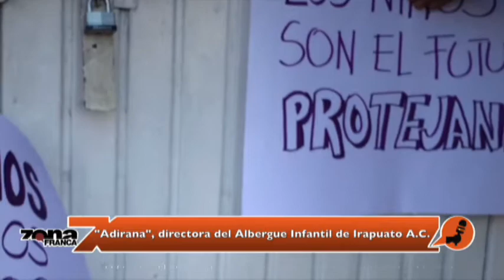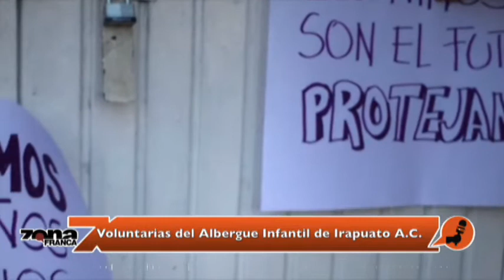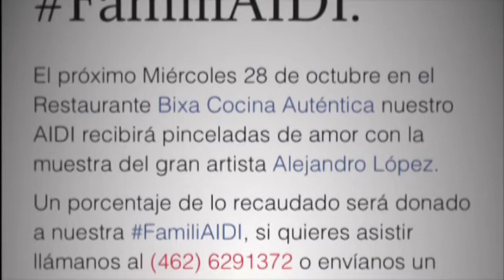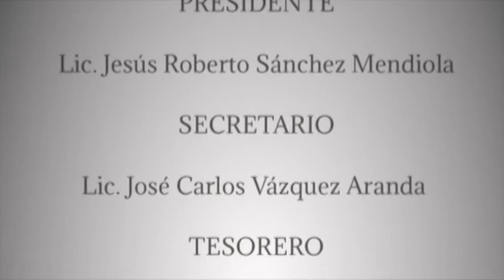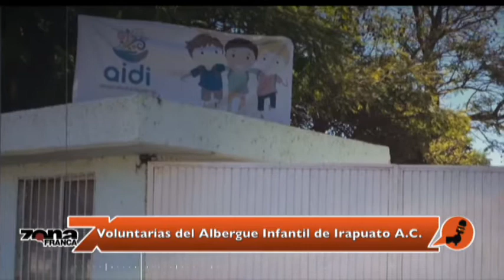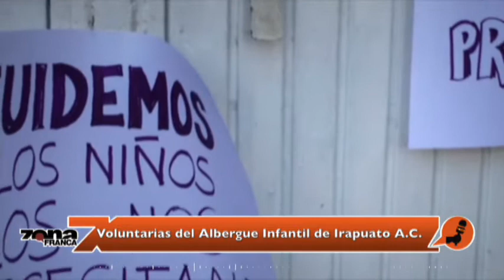Novedades al caso de abusos en albergue infantil en Irapuato